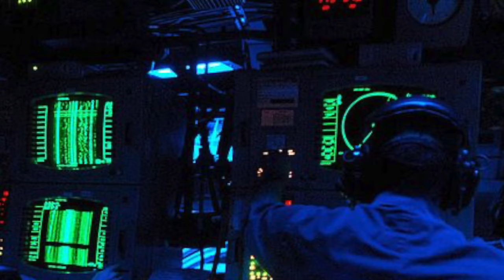Lusitania wreck: Misconceptions and Myths